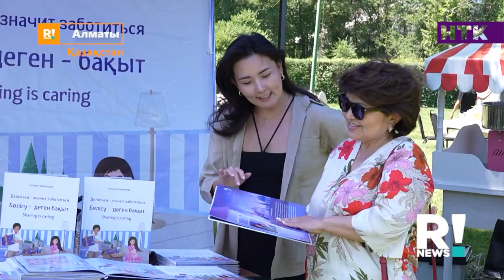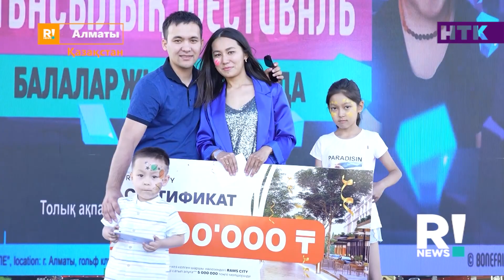БӨПЕ FAIR! Аша Матай бала тәрбиесінде неге қатал?